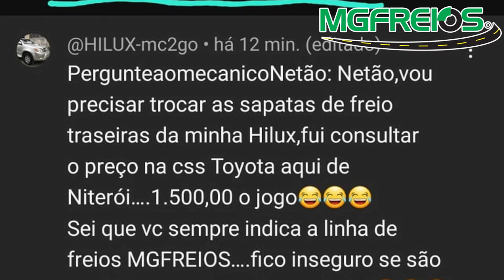cortes // Sapata de Hilux da MG Freios é boa? Nível ORIGINAL de Qualidade!